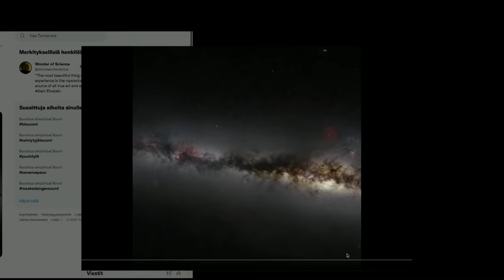Hyvinvointivaltio kusessa | Jakso 278 | Heikelä & Koskelo 23 minuuttia